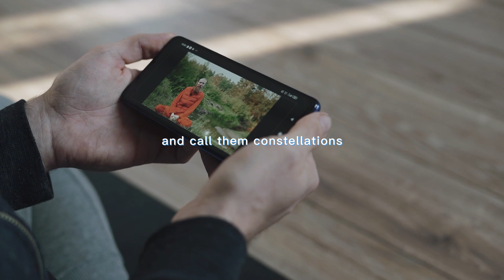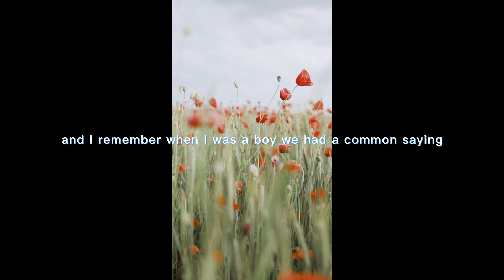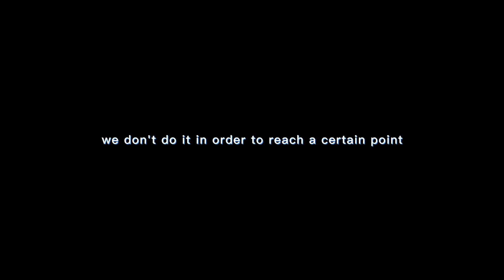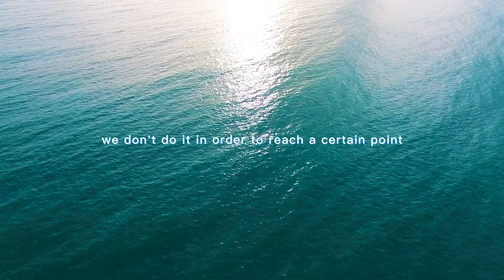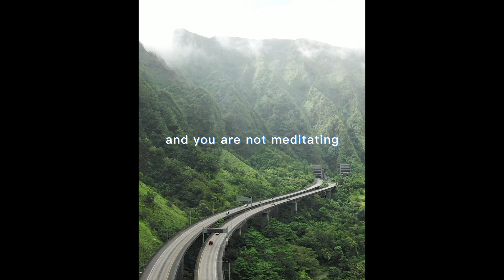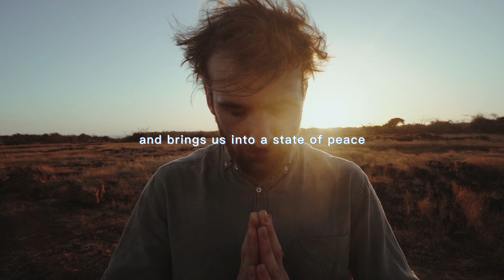ALAN WATTS || Do Not Think Too Much !!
Alan Wilson Watts (6 January 1915 – 16 November 1973) was a well-known British spiritual philosopher, writer and speaker, best known for his deep knowledge of Eastern philosophy among Western audiences.

We are together in this journey to mindfulness.

SILENCE IS THE KEY

Alan Watts, Alan watts motivation, Alan watts, personal development, Personal Growth, motivational speech, motivational video, success, motivation, motivational, morning motivation, personal development, Mind Juggernaut, Mindful Maestro

1)This video has no negative impact on the original works (It would actually be positive for them)
2)This video is also for teaching purposes.
3)It is not transformative in nature.
4)I only used bits and pieces of videos to get the point across where necessary.

► MIND JUGGERNAUT  does not own the rights to these video clips.